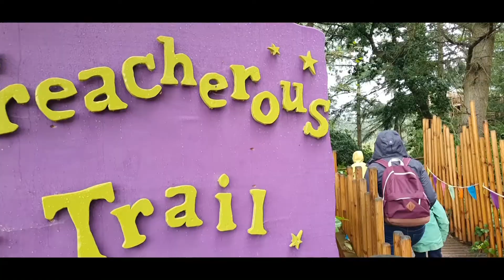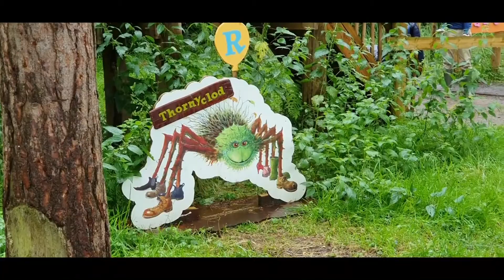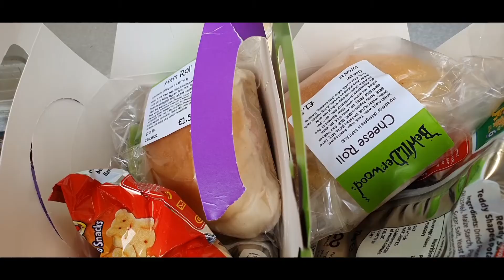BeWILDerwood 2021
A day out at BeWILDerwood, Cheshire. 2021